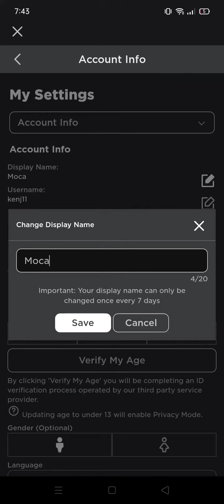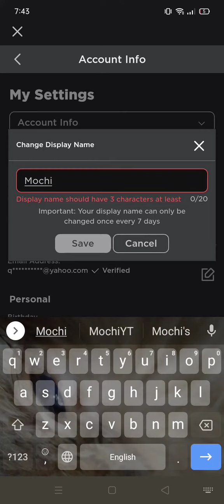im gonno be posting roblox vids for like a few months